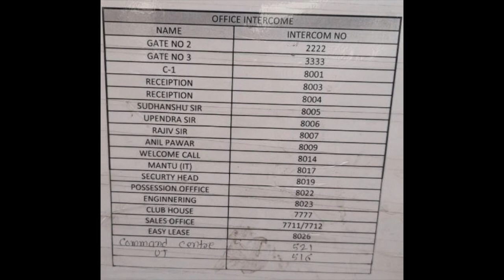How To Handle Medical Emergencies? | Lodha Upper Thane